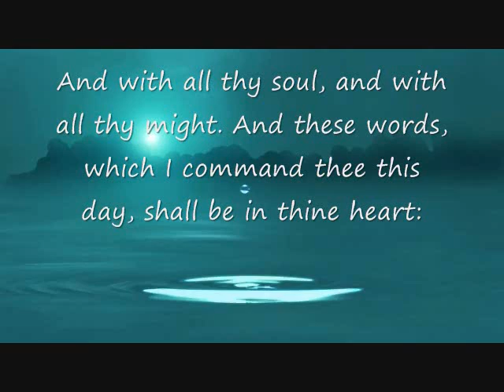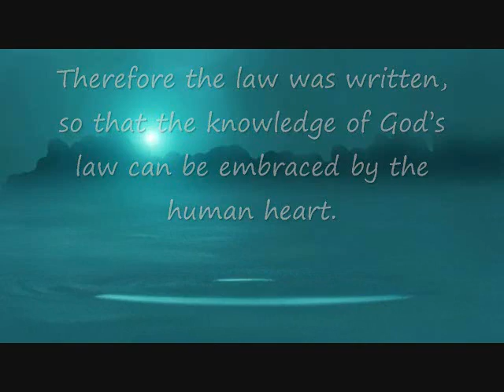The Truth about God's Law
Why do some Christian get upset with others who say we are no longer under the law? The Bible calls Noah a perfect and upright man. I don't read where God had to command Noah to keep any law. Scriptures says Abraham was perfect man of faith. I don't read where he was given law. The Bible says the Law did not come until MOSES. John 1:17
You know why God gave Moses law? Because Moses was dealing with a bunch of hardheaded people who needed it. Law is for those who are selfish and who live as though they don't need Gods Law of love. If you really love God, He don't need to command you to do anything. Like Harvey Watkins from the Canton Spirituals would say "Its in my Heart"
                                                                                                                           The "sign" of true Christianity is having Christ in your heart and loving others:
Galatians 5:14 For all the Law is fulfilled in one word, even this Thou shalt love thou neighbor as thy self.